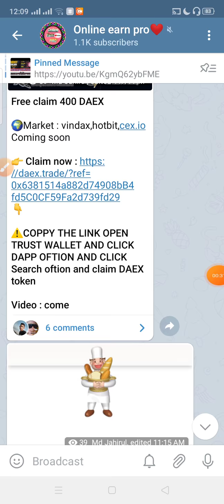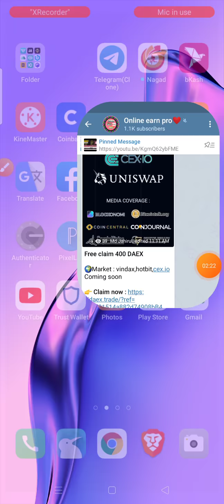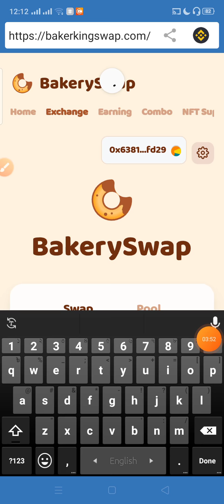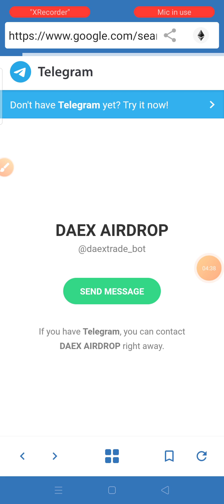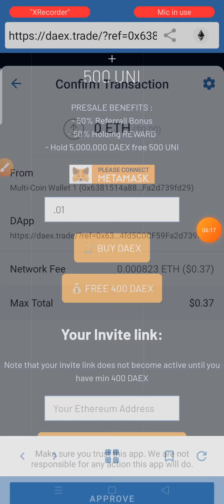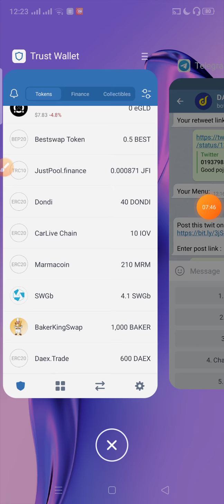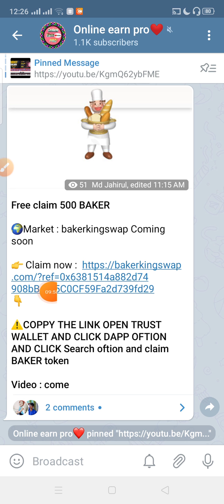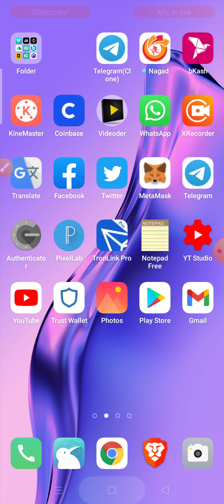Free claim DAEX and BAKER token । DON'T MISS THE VIDEO । How to make money online 2020।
tnx